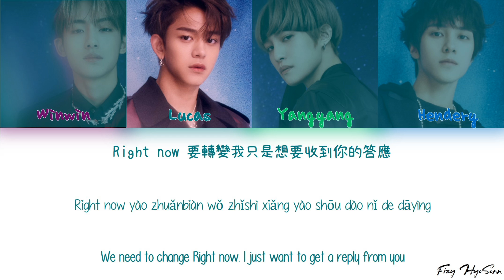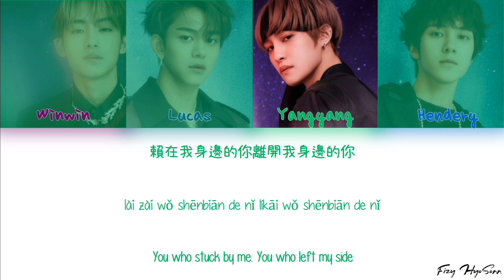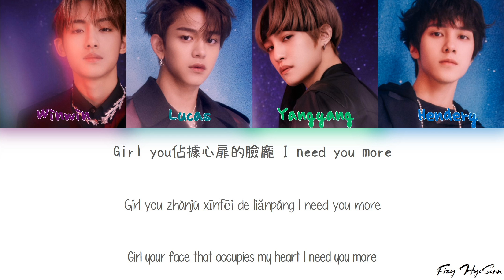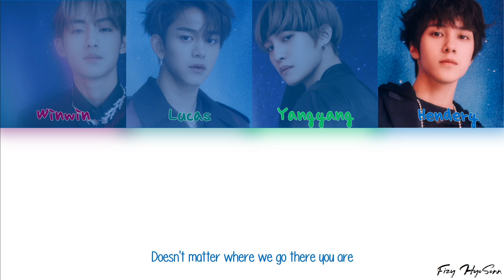WayV (威神V) – 心心相癮 (King of Hearts) (Color Coded Chinese|Pinyin|Eng Lyrics/歌词)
Pinyin/拼音：Fizy HyoSonn
English/英语：@kewsjty @kyomica_27 @meltiips @97vaientines @SM_NCT (twitter)

Artist/艺术家：WayV (威神V)
Song/宋： 心心相癮 (King of Hearts)
Album/专辑：第二張迷你專輯 『Take Over The Moon』

Members/成员：Kun, Ten, Winwin, Lucas, Yangyang, Xiaojun, Hendery